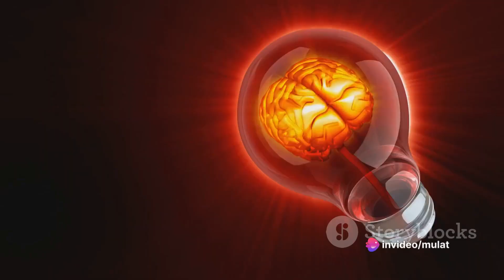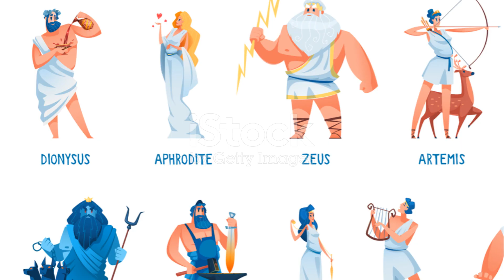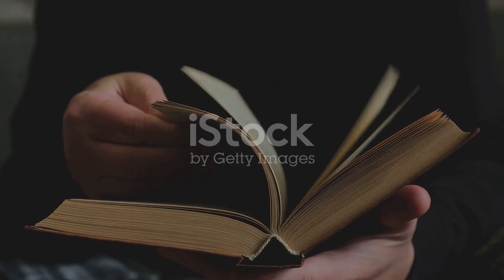The original sources of Thought;As per Mulat Tazebew Nigatu's perspective